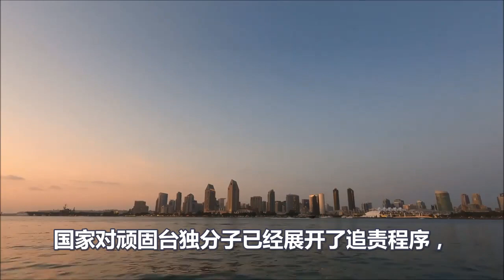台独之前蹦跶得有多欢！如今的心里就有多慌！